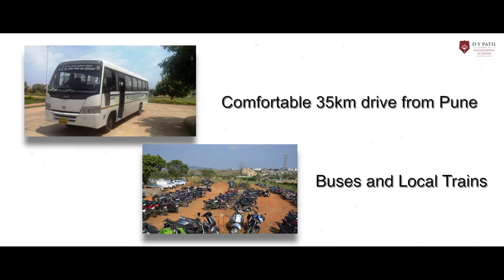D Y Patil Engineering (Pune) Short Preview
Preview of D Y Patil Engineering (Pune) through their corporate AV shot and compiled by team Pixel Cruncher